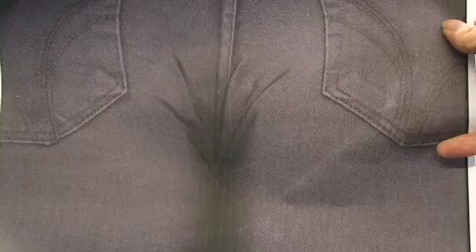iBum / Tomomi Sayuda 左右田智美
"The arse is the window of the soul."